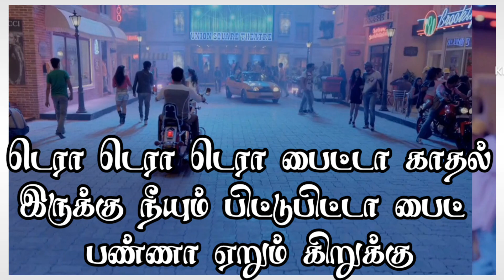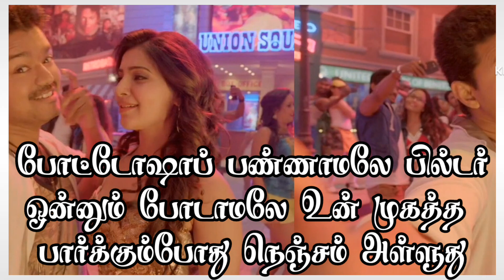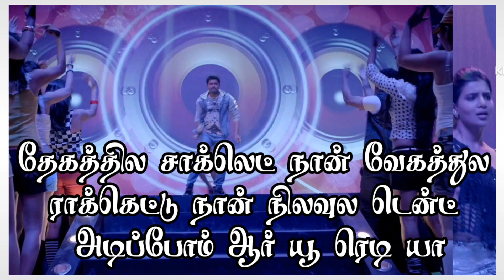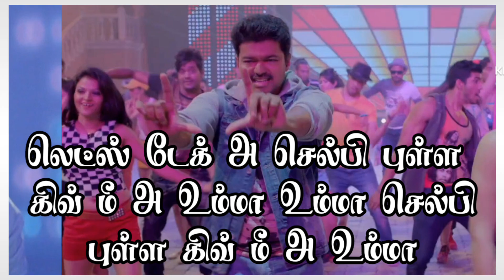selfie pulla lyrics | selfie pulla song with lyrics | SaiRajesh Lyrics | செல்பி புள்ள பாடல் வரிகள்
selfie pulla lyrics | selfie pulla song with lyrics | SaiRajesh Lyrics | selfie pulla with lyrics | செல்பி புள்ள தமிழ் பாடல் வரிகள் | selfie pulla lyrics song | selfie pulla song lyrics whatsapp status

"Enjoy the lyrical magic of 'Selfie Pulla' with our video! 🎶 Dive into the world of Tamil music as we bring you the captivating lyrics of this hit song. Sing along and share the joy with your friends by using it as your WhatsApp Status. Don't miss out on the opportunity to explore the beauty of these lyrics. 📷🎵 SelfiePullaLyrics TamilSongLyrics WhatsAppStatus"

This song credits to :
Song Name: Selfie Pulla (Tamil)
Album/Movie: Kaththi (2014)
Singer(s): Vijay, Sunidhi Chauhan
Lyrics Writer(s): Madhan Karky
Music Director(s): Anirudh Ravichander

selfie pulla song with lyrics in tamil :
பாடகி : சுனிதி சவுகான்

பாடகா் : விஜய் சந்திரசேகர்

இசையமைப்பாளா் : அனிருத் ரவிச்சந்தர்

ஆண் : டெரா டெரா
டெரா பைட்டா காதல்
இருக்கு நீயும் பிட்டு
பிட்டா பைட் பண்ணா
ஏறும் கிறுக்கு டெரா
டெரா டெரா பைட்டா
காதல் இருக்கு நீயும்
பிட்டு பிட்டா பைட்
பண்ணா ஏறும் கிறுக்கு

இன்ஸ்டா கிராமத்தில
வாடி வாழலாம் நாம
வாழும் நிமிஷத்தெல்லாம்
சுட்டு தள்ளலாம் நானும் நீயும்
சேரும் போது தாறுமாறு தான்
அந்த பேஸ்புக்கில் பிச்சிக்கிடும்
லைக் ஷேர் தான்

ஆண் : லெட்ஸ் டேக் அ
செல்பி புள்ள கிவ் மீ அ
உம்மா உம்மா செல்பி
புள்ள கிவ் மீ அ உம்மா

லெட்ஸ் டேக் அ
செல்பி புள்ள செல்பி
புள்ள செல்பி புள்ள
செல்பி புள்ள

ஆண் : போட்டோஷாப்
பண்ணாமலே பில்டர்
ஒன்னும் போடாமலே
உன் முகத்த பாக்கும்போது
நெஞ்சம் அள்ளுது

பெண் : டப்பாங்குத்து
பாட்டும் இல்ல டன்டனக்கா
பீட்டும் இல்ல உன்ன பாக்கும்
போது ரெண்டு காலும் துள்ளுது

ஆண் : குச்சி ஐஸ் இல்ல
அல்வாவும் இல்ல உன்
பேர் சொன்னா நாக்கெல்லாம்
தித்திக்குதே

பெண் : அட தண்ணிக்குள்ள
நான் முங்கும்போது உன்ன
நினைச்சாலே எங்கெங்கோ
பத்திக்குதே

ஆண் : வெரலுக்கு பசி எடுத்து
உயிர் துடிக்க உள்ள நாக்கை
வச்சு உன்ன கொஞ்சம் அது
கடிக்க பசி எடுத்து அடம்பிடிக்க
நீ முத்தம் ஒன்னு தாயேன் நானும்
படம் பிடிக்க

உம்மா உம்மா உம்மா
உம்மா உம்மாஉம்மா
உம்மா

பெண் : காலையில காதல்
சொல்லி மத்தியானம் தாலி
கட்டி சாயங்காலம் தேன்நிலவு
போனா வாறியா

ஆண் : தேகத்தில சாக்லெட்
நான் வேகத்துல ராக்கெட்டு
நான் நிலவுல டென்ட் அடிப்போம்
ஆர் யூ ரெடி யா

பெண் : அட ராக்கெட் ஒன்னு
நீயும் ரெண்ட்டு பண்ணு அந்த
ஜுபிடரில் மூனு மொத்தம்
அருபத்திமூனு

ஆண் : அந்த நிலவுங்க
எல்லாம் இங்க தேவையில்ல
உன் கண் ரெண்டு போதாதா
வாடி புள்ள

ஆண் : டெரா டெரா
டெரா பைட்டா காதல்
இருக்கு நீயும் பிட்டு
பிட்டா பைட் பண்ணா
ஏறும் கிறுக்கு டெரா
டெரா டெரா பைட்டா
காதல் இருக்கு நீயும்
பிட்டு பிட்டா பைட்
பண்ணா ஏறும் கிறுக்கு

இன்ஸ்டா கிராமத்தில
வாடி வாழலாம் நாம
வாழும் நிமிஷத்தெல்லாம்
அந்த பேஸ்புக்கில் பிச்சிக்கிடும்
லைக் ஷேர் தான்

லெட்ஸ் டேக் அ
உம்மா உம்மா செல்பி
புள்ள கிவ் மீ அ ……….

லெட்ஸ் டேக் அ
செல்பி புள்ள செல்பி
புள்ள லெட்ஸ் டேக் அ
செல்பி புள்ள செல்பி புள்ள
உம்மா